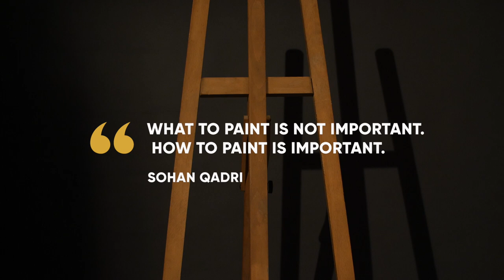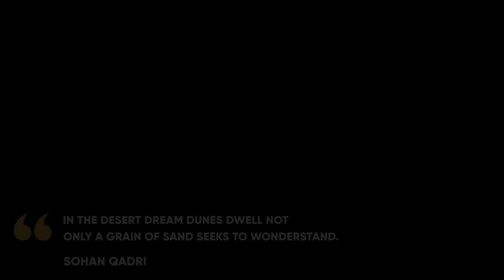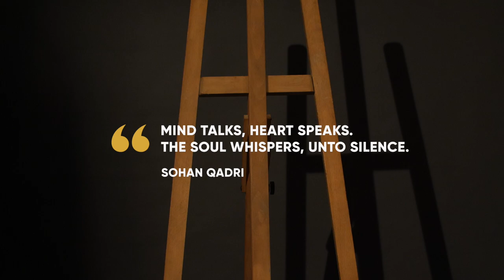Sohan Qadri - Untitled, 1975